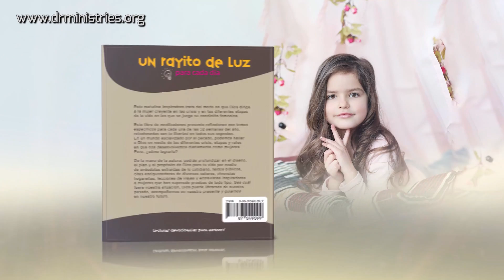Devoción Matutina Para Menores - 28 de Marzo del 2022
28 DE MARZO
ELEGIDOS
"Por tanto, hermanos, escoged de entre vosotros siete hombres de buena reputación, llenos del espíritu santo y de sabiduría, a quienes podamos encargar esta tarea" (Hechos 6:3).
¡Qué lindo es ser elegido para algo! En distintos momentos de la vida podrán elegirte para diferentes cosas. ¡Recuerdo qué feliz me sentía has cuando me elegían para participar en algún acto escolar! Aprender la parte de memoria y elegir la vestimenta era sin dudas muy emocionante, pero lo más lindo era sentir que la maestra sabía que podía contar con que yo haría esa parte con responsabilidad y de la mejor manera posible.
Hace poquito fui elegida nuevamente. Éramos dos candidatos para un mismo trabajo. Las dos personas estábamos bien calificadas, sabíamos hacer la misma tarea. Pero, aunque ambos postulantes para el trabajo teníamos muchas cosas en común, finalmente me eligieron a mí. ¿Por qué? ¿Qué fue lo que hizo que me eligieran a mí? Mi jefe me dijo: "Sé que puedo contar contigo, y que eres responsable”.
En la Biblia, encontramos la historia de algunas personas elegidas para un trabajo especial. ¡La cosa estaba difícil en la iglesia primitiva en esos días! La gente se quejaba porque parecía haber diferencias en cómo se trataba a las personas: algunas estaban recibiendo más comida que otras. ¡Qué fea situación! Los apóstoles tenían que predicar y, luego de pensar bastante, decidieron elegir a algunos hombres responsables para cuidar que todo fuera repartido con equidad entre los hermanos.
Buscaron personas "de buen testimonio, llenos del Espíritu Santo y de sabiduría” a quienes encargar el trabajo. ¡Tenían todas las cualidades! Y ten por seguro que la responsabilidad era parte de lo requerido. Así, se eligió a Esteban, Felipe, Prócoro, Nicanor, Timón, Parmenas y Nicolás. Siete hombres especiales. Siete hombres llenos de sabiduría y del Espíritu Santo. Siete hombres con quienes se podía contar.
El hecho de que en la Biblia no se mencionen más problemas con la distribución de alimentos me hace pensar que todo salió bien. Es más, tanto éxito tuvo el plan del equipo de trabajadores responsables ¡que hasta hoy tenemos diáconos en nuestras iglesias!
¿Quieres ser elegido para algo? Muéstrate responsable como estos hombres ejemplares, en quienes se pudo confiar. Cinthya